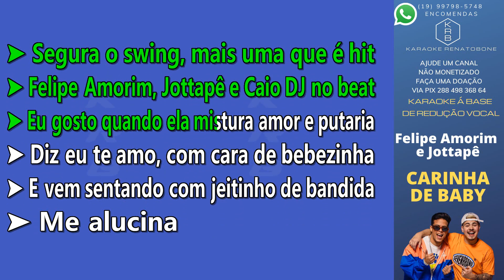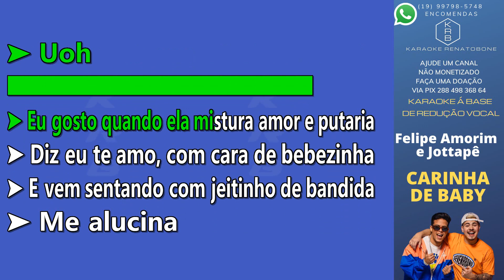CARINHA DE BABY - FELIPE AMORIM & JOTAPPE - PLAYBACK KARAOKE INSTRUMENTAL